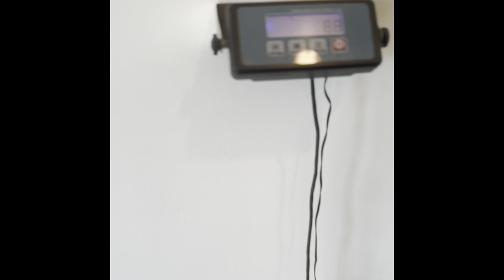Poppy and Red’s Orange Girl 9 weeks old